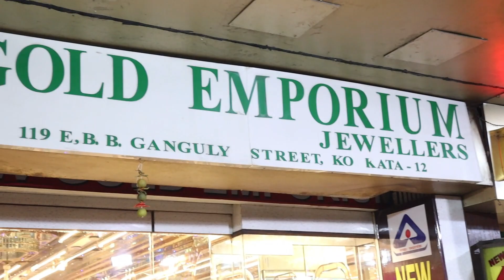2 Gram LightWeight Gents Ring Design with Price || Groom Special Bracelet Collection || The Bong Duo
Hi, lovelies!
This is Suparna & Sagar.
We found a Gold Jewellery Shop in Bowbazar named NEW GOLD EMPORIUM. They have a huge collection  of Light Weight Ring starting from less than a gram. You can get  a Ring under 5000 rupees.😳😳 All the designs are really good and the finishing is awesome.❤️ You will fall in love 😍with the Ring for sure. Remember one thing all the jewellery they have are of 22 Carat Hallmark 916. Please visit there shop once.

👇👇👇👇Shop address👇👇👇👇
NEW GOLD EMPORIUM
119E, Bepin Behari Ganguly Street, Bowbazar
Kolkata, West Bengal 700012

Mike Used:
Tripod Used:
Light Used:

Thanks